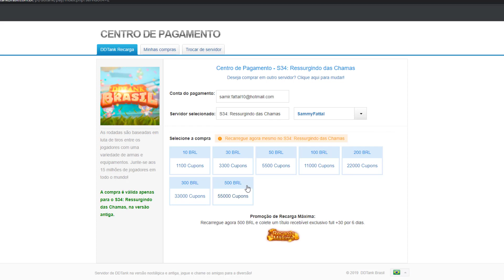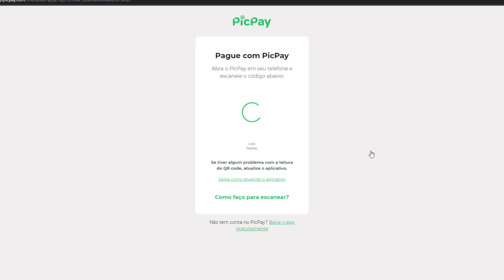[DDTANK BRASIL] MEGA EVOLUÇÃO - PEGAMOS A ARMA MAIS FORTE DO JOGO!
APP ROXO : SAMMYFATTAL1O